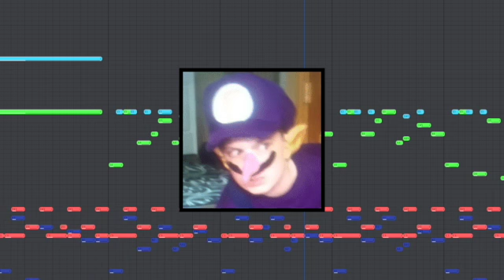Waluigi Pinball 8-BIT REMIX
I'm about to start work on a longer video so here's a bit of a filler in the meantime.